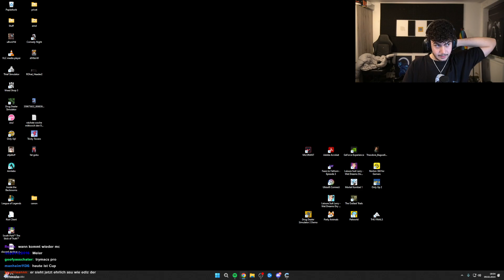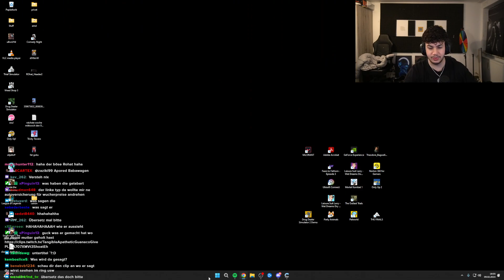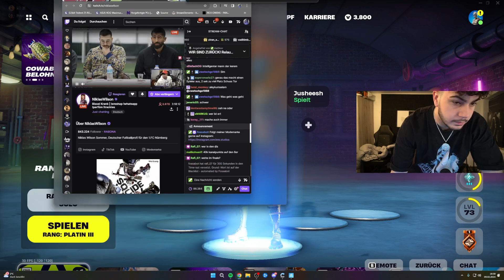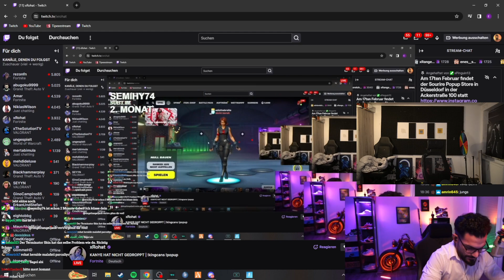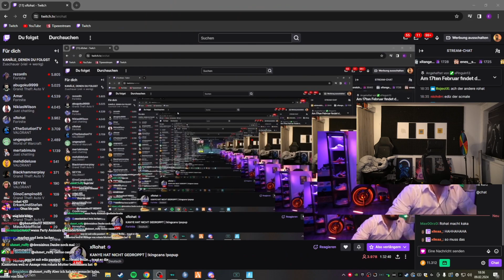🔴 xRohat [Valorant] Livestream vom 9.2.2024 [Part 2]